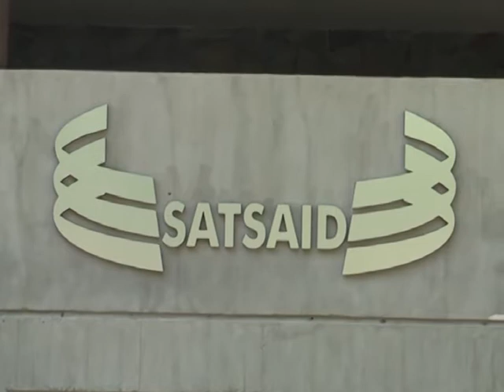03 CLAUDIO ALVAREZ